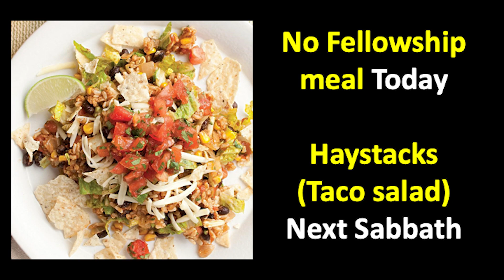Riverside Announcements 10/28/23